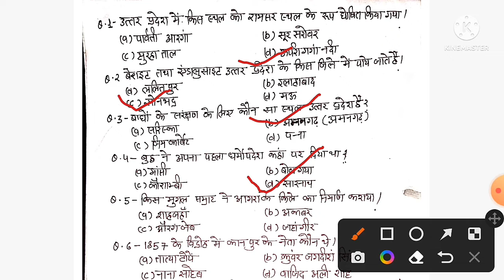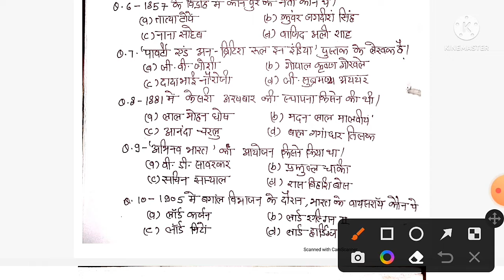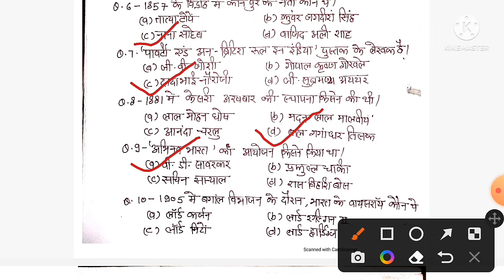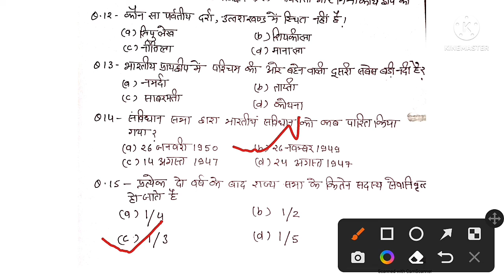GS की अति महत्वपूर्ण प्रश्नोत्तरी